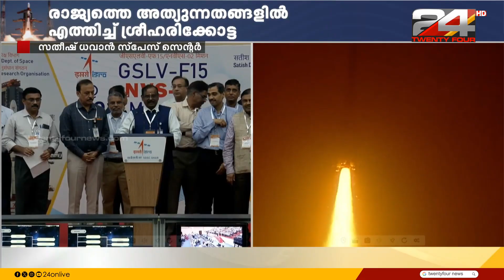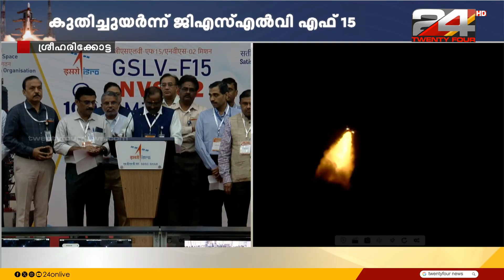'ഈ വർഷത്തെ ആദ്യ ദൗത്യം വിജയം' ; നൂറാം ദൗത്യം വിജയകരം | ISRO 100th mission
'ഈ വർഷത്തെ ആദ്യ ദൗത്യം വിജയം' ; നൂറാം ദൗത്യം വിജയകരം
GSLV-F15 NVS-02 Mission | Sriharikota | ISRO’S 100th Mission | SDSC SHAR, Sriharikota | GSLV-F15 | ISRO